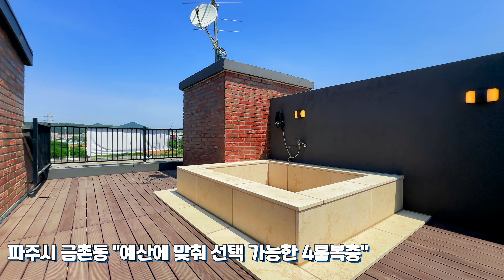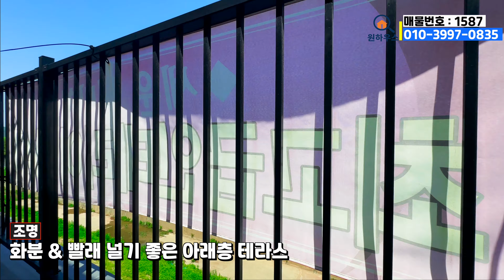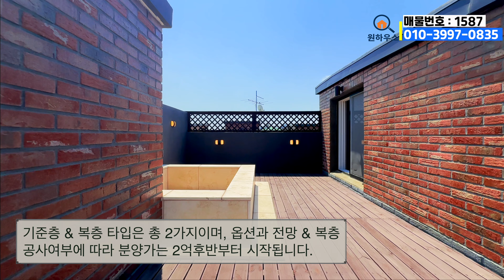[파주복층빌라]🚊금촌역세권 13개동 대단지 & 예산에 맟춰 2억후반대부터 👏 선택 가능한 50평 4룸복층 파주신축빌라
✅오늘의 현장은 13개동 104세대 동별 필로티 구조의
    지상주차장(일렬주차 100%)을 갖추고 있으며,
    금촌역 600m & 금촌초등학교 도보 2분거리에 있습니다.
    분양가를 대폭 인하하여 기준층 2억중반~ / 복층 2억후반~
    대부터 선택 가능합니다.

✅모든 현장은 건축주 직분양으로 별도 수수료가 발생하지 않습니다.

✅방문예약 및 문의전화

✅타임라인
0:00 인트로
0:16 주차장
0:32 전실(건식세면대.신발장)
1:23 거실
2:07 방1
2:25 공용욕실
2:45 주방(다용도실)
4:05 테라스(1)
4:38 방2(드레스룸.욕실)
5:42 방3(붙박이장)
6:15 복층
6:30 거실
6:50 테라스(2)
7:28 방4
8:04 테라스(3)

 ☞복층
     분양가 - 2억9천9백~3억6천9백만원
                   3억2천9백만원(영상)
     실입주금 - 생애최초 2천만원~

 ☞입주금은 개인의 신용과 소득에따라 변동될수 있습니다.

✅현장정보✅
 - 위       치 : 파주시 금촌동
 - 세대구성 : 13개동 104세대
 - 구       조 : 방4.화2.거실2.다용도실.테라스3
                    아래층 : 방3.거실.주방.화2.다용도실.테라스
                    복   층 : 방1.거실.테라스2
                    (드레스룸 / 보조주방 / 붙박이장)
 - 평       수 : 전용면적 18.35평
                    실사용면적 50평
 - 학       군 : 금촌초 300m
                    금릉중/금촌중/금촌고 1.8Km

✅교통 및 편의시설✅
 - 경의중앙선 금촌역 600m
 - 편의점 10m
 - 버스정류장 300m/600m
   인천/부천/광화문/대학로 등 다양한 노선
   (일반.직행.마을.시외.공항)
 - 금촌역상권/병원/은행/식당/마트
   체육공원/관공서 도보 10분이내
 - 제2자유로 인접
 - 서울-문산고속도로 자차 6분

✅옵      션
 - 시스템에어컨 4대 / 실링펜
 - 비스포크 냉장고 / 보조싱크대
 - 시스템장 / 스타일러 / 화장대
 - 엘레베이터
 - CCTV

🎵Track : Sunny • [따뜻한 봄같은 감성음악] Sunny | 아침 햇살 같아라🌻
🎵Track : 너를 기억해 • [감성 가득 잔잔한 음악] 너를..

[파주테라스빌라][파주신축빌라매매][야당동신축빌라][야당동복층빌라][야당동테라스빌라][파주주택매매][상지석동신축빌라][상지석동복층빌라][상지석동테라스빌라][운정역신축빌라][운정역테라스빌라][운정역복층빌라][금촌신축빌라][금촌복층빌라][동패동신축빌라][동패동복층빌라]